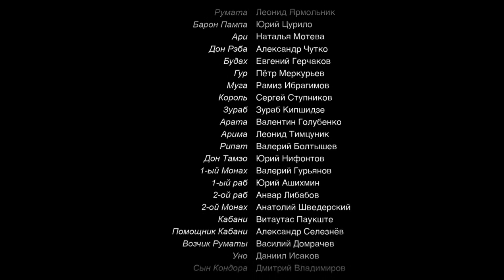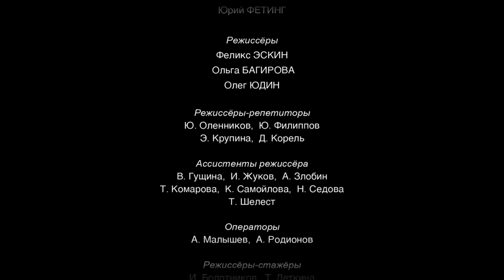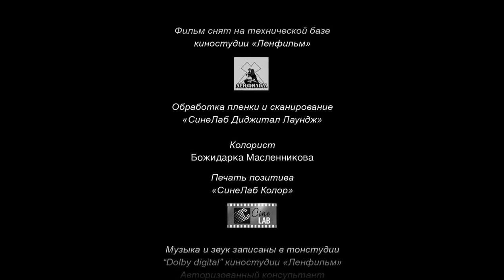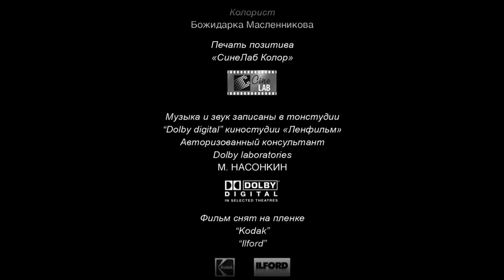Trudno byt Bogom (Hard to be a God) sub. Español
Sinopsis: Unos científicos son enviados al planeta Arkanar, donde la civilización se ha quedado estancada en plena Edad Media. En ese mundo, uno de los investigadores es tomado por el hijo ilegítimo de Dios. Épica adaptación de la novela de los hermanos Strugatski, rodada y montada durante más de un decenio.
Director: Aleksey German
País: Rusia
Año: 2013
Productora: Sever Studio, Lenfilm Studio, Telekanal Rossiya